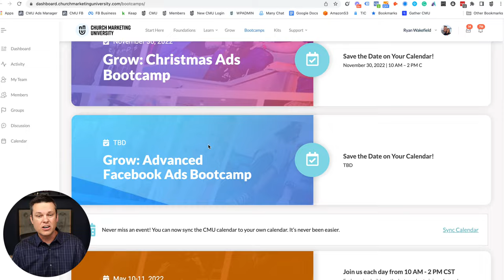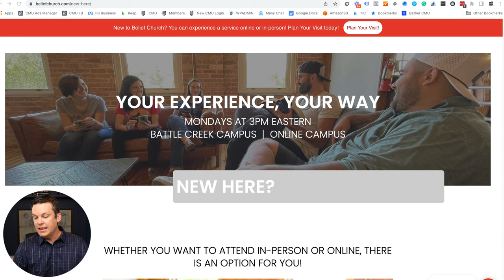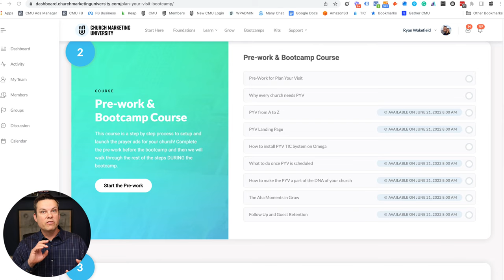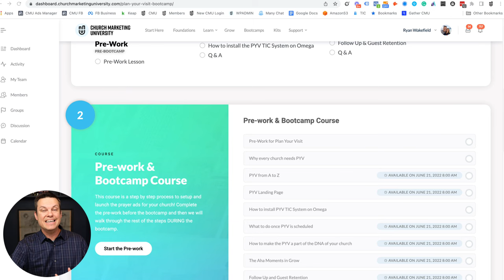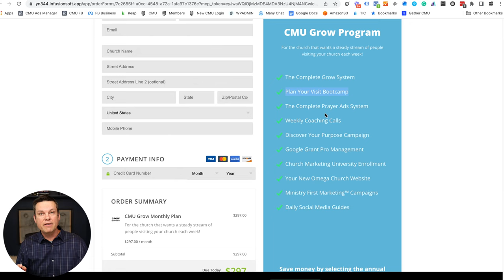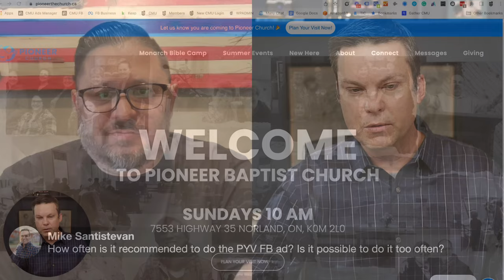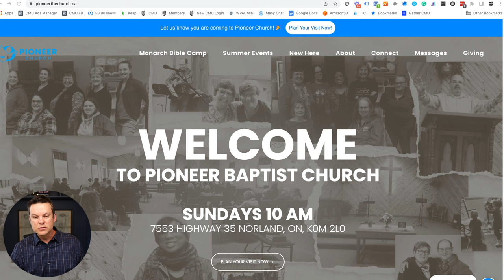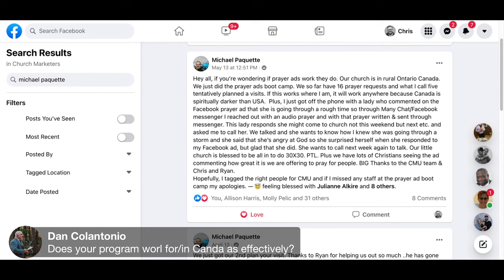A Church Plan Your Visit System That Works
Grow Program

⛪️ Many churches now have a "Plan Your Visit" button on their website. But growing churches move beyond a button to a full Plan Your VIsit System that works.

Chris Abbott pioneered the Plan Your Visit System for churches back in 2017. On Wednesday at 1pm he joins us LIVE to talk through the system and how growing churches use it to reach people each week.

This webinar is perfect for churches that...
🚩 Have a broken website that doesn't help them get new visitors each week.
🚩 Have a plan your visit option on their website but no one uses it.
🚩 Have families that plan their visit, but they don't show up.